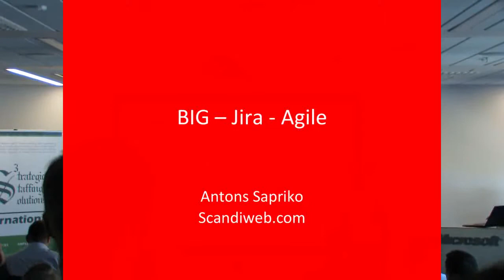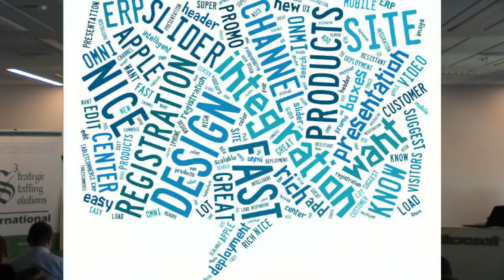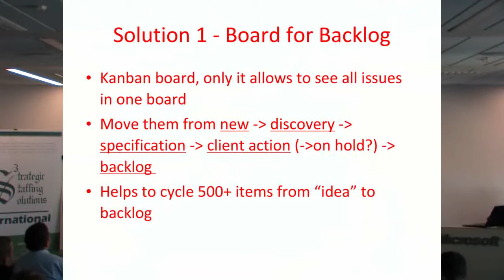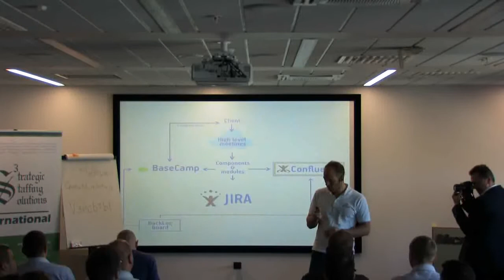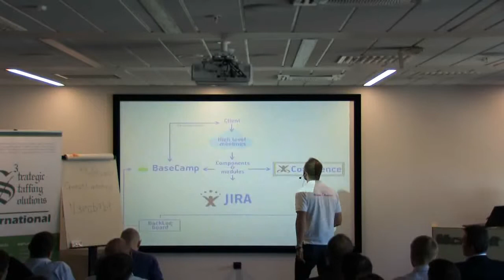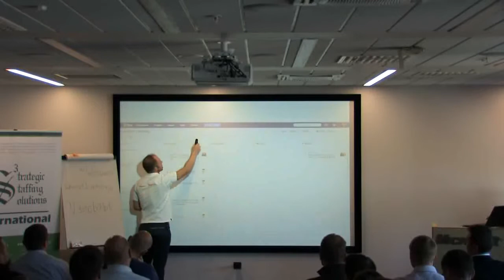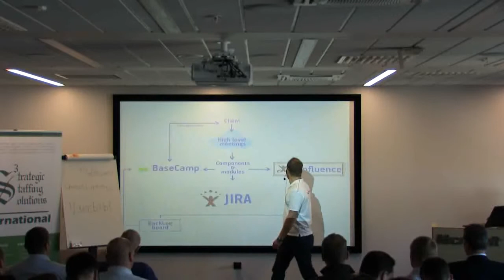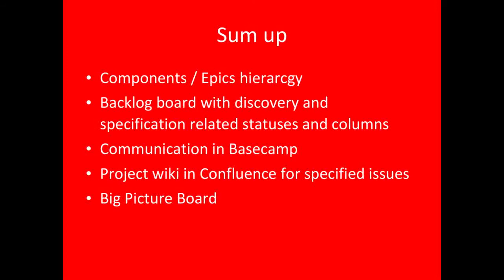'Agile in big projects using Jira' by Antons Sapriko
Jira is leader in collaborative software and long time supported Scrum / Kanban workflows. However, with its rich tools it is a challenge to understand how to organize your work across the baords to manage
- back log in a way that it does not mess with issues ready for development / in progress
- scrum board
- overall project flow
How to structure issues efficiently to manage 200, 300 or 500 issues at the same time and overview entire project with few clicks.